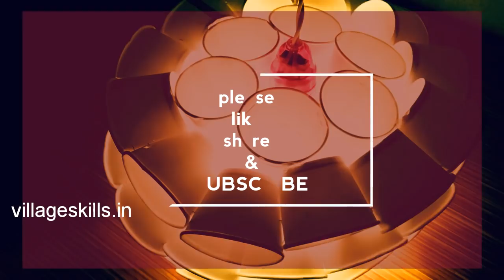DIY disposable glass craft ideas,tea cup craft,home decor ideas,handmade lamp,how to make bed lamp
DIY disposal glasses craft ideas,tea cup craft,home decor ideas,hand made lamp,how to make bed lamp